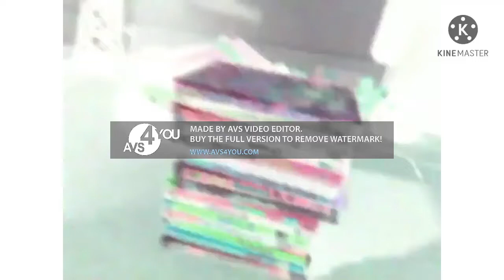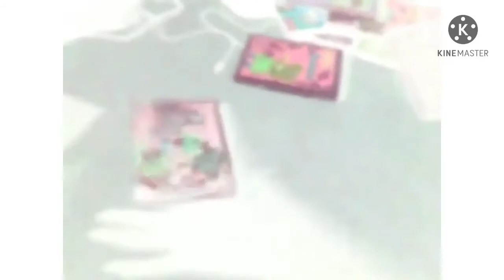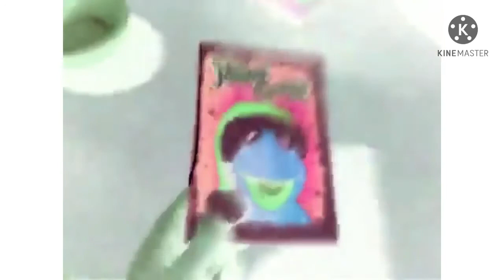DVD Collection in a Nutshell (Version 8 OLD) Luigi Group Effect in G Major